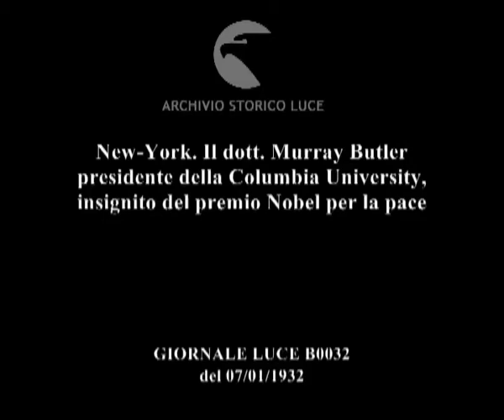New-York. Il dott. Murray Butler presidente della Columbia University, insignito del premio Nobel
Descrizione sequenze:Butler seduto dietro alla sua scrivania tiene discorso di ringraziamento per aver conseguito il Nobel ;